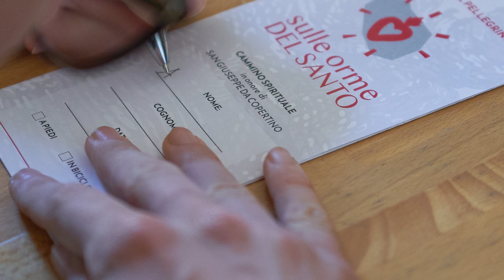Sulle Orme del Santo. Cammino di San Giuseppe da Copertino